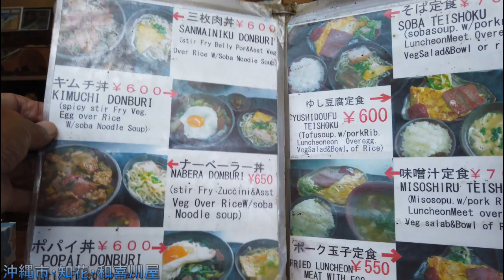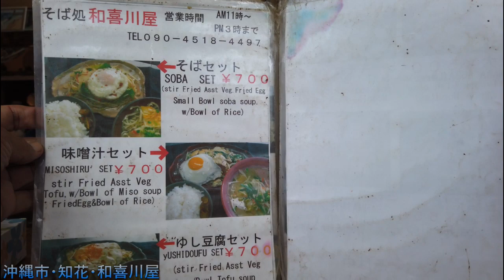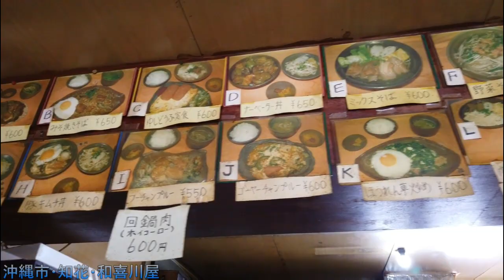＃「沖縄食堂」沖縄市知花・嘉手納基地北「和喜川屋」陶芸家のおやじが経営するお食事処・一番高いメニューが７００円？それは安すぎやろ～沖縄料理・沖縄観光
沖縄市にある小さなお食事処「和喜川屋」創業はもう３０年近い、外人客も多い、人気の食事処のご紹介動画、